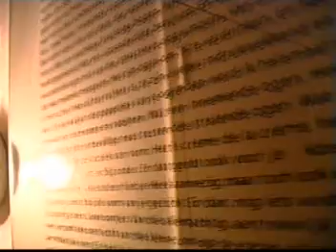SOY restaurant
Impressie van het Utrechtse restaurant SOY, geopend in 2000